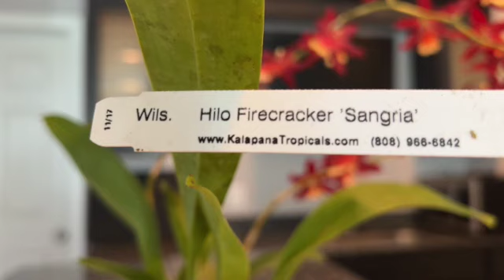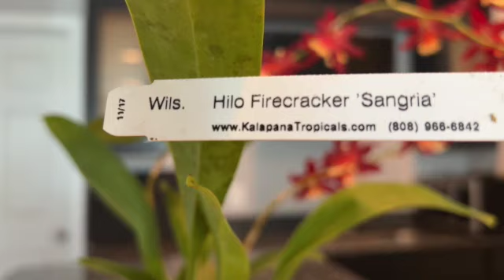文心兰的养护和开花条件。Oncidium ochid care and blooming tips. (Wils. Hilo Firecracker Sangria)